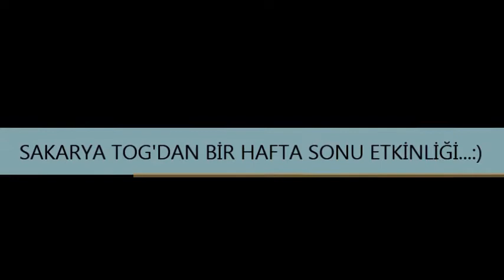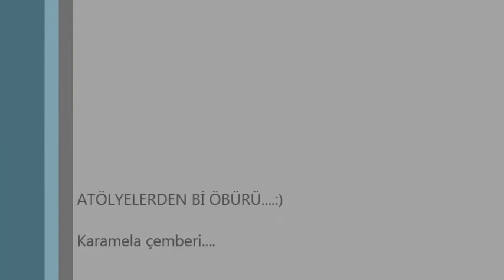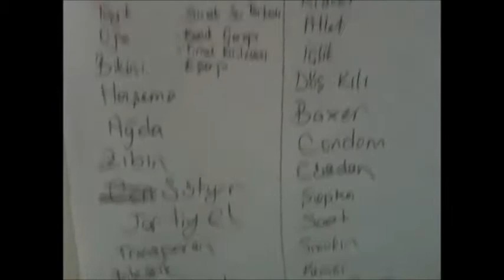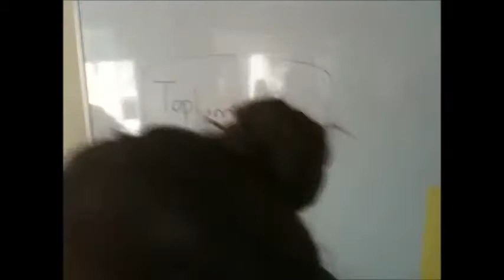SAKARYA TOG - Eğitim Atölyeleri (01 - 02.03.2014)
TOG vakfı,  Sakarya örgütlenmesi olarak 1 ve 2 mart tarihlerinde eğitim içerikli yapılan atölye çalışmalarından kısa bir özet... iyi seyirlerrr...:)